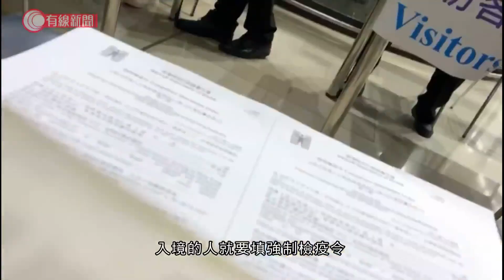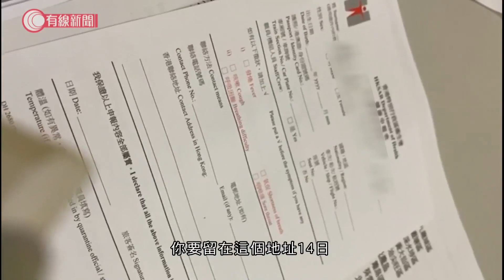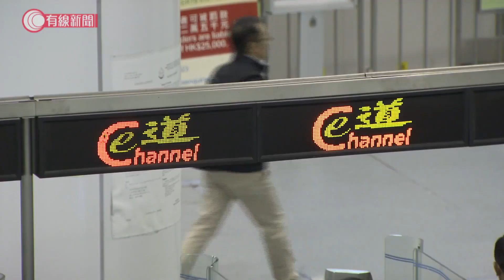強制檢疫 有乜手續要做？午夜起內地入境靠自律強制隔離14天 犯法最高罰2.5萬及入獄6個月 (更新版)- 20200208 - 香港新聞 - 有線新聞 i-Cable News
【更新版】【強制檢疫 有乜手續要做？】
【午夜起內地入境靠自律強制隔離14天    犯法最高罰2.5萬及入獄6個月】

從內地入境本港人士須強制檢疫14天的措施正式生效，香港居民可在家隔離，旅客就在酒店或禁閉設施隔離。政府呼籲接受檢疫的人
要自律配合，違反最高可以罰款2萬5千元和入獄6個月。相關規例已刊憲，訂明5月7日午夜失效。